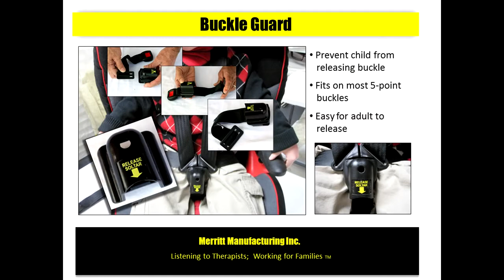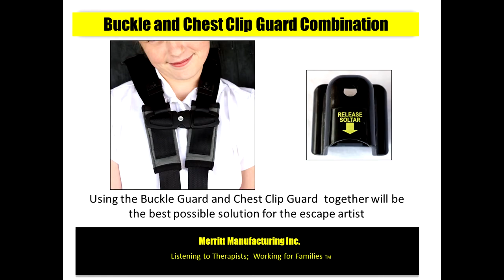Buckle Guard and Chest Clip Guard Merritt Manufacturing, Inc